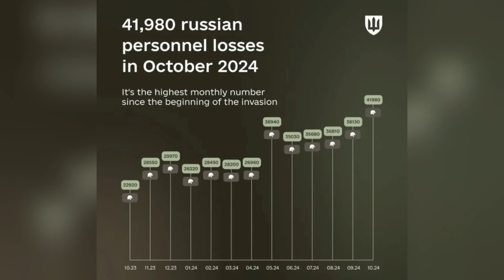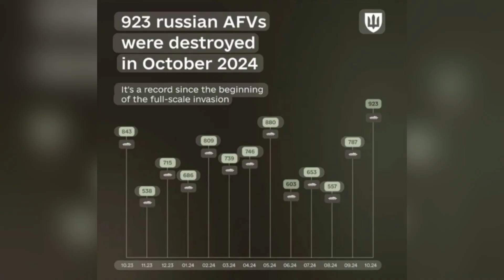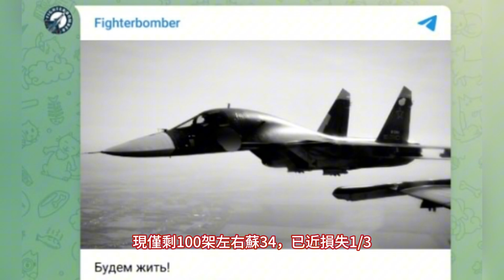紮波羅熱俄軍第1440團發生兵變！俄軍10月戰損創全面戰爭以來之最！朝鮮外相稱：俄朝關系正在達到無敵軍事夥伴關系水平！俄羅斯對谷歌公司開出35位數的天價罰單！